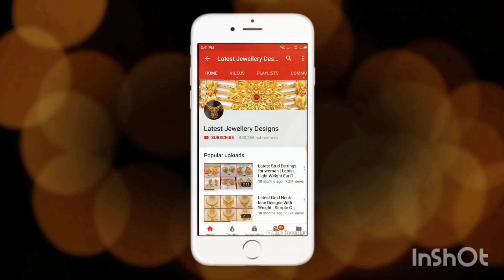Latest amazing gold rings for men with price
checkout the latest gold rings for men with their price. Though rings are not very common among men there are wide range of gold rings for men available in the market. Most of the rings are mainly wedding rings which are the only rings most men wear in their lifetime. The price indicated in the video is an approximate value so that you can have an idea of the market price.